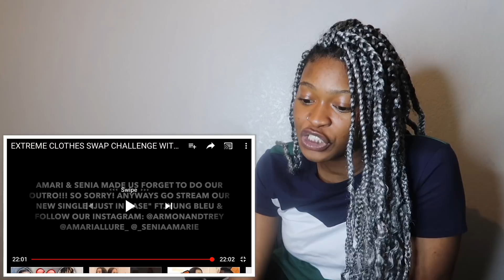Ar’mon and Trey | EXTREME CLOTHES SWAP CHALLENGE WITH OUR GIRLFRIENDS AMARI & SENIA!!! | Reaction